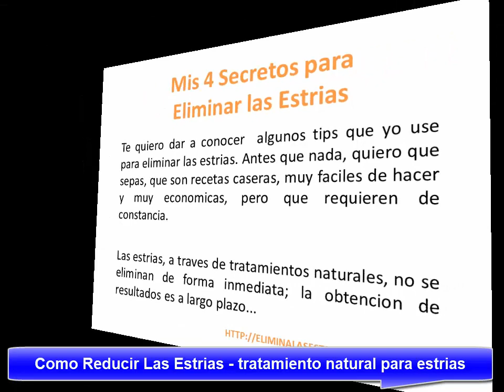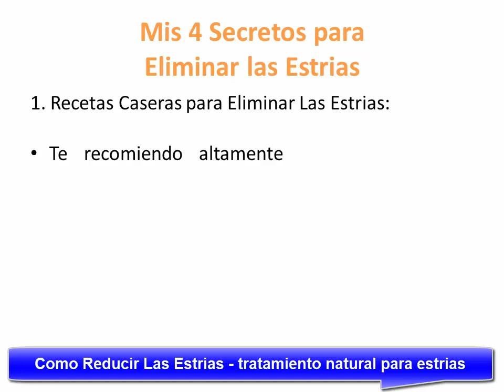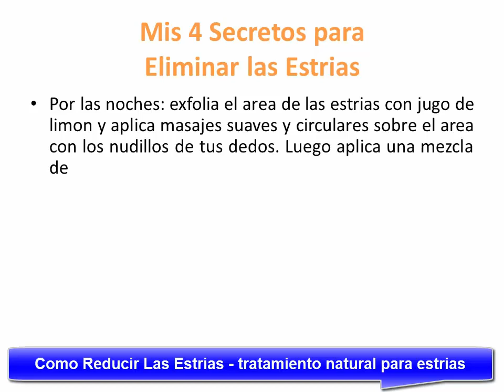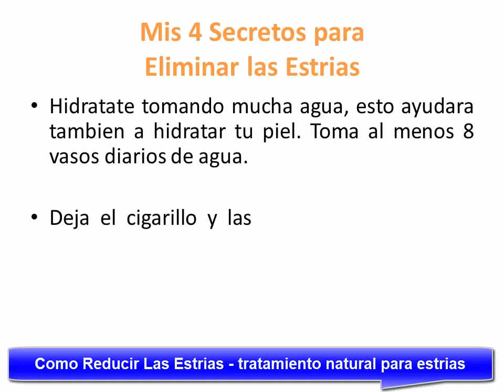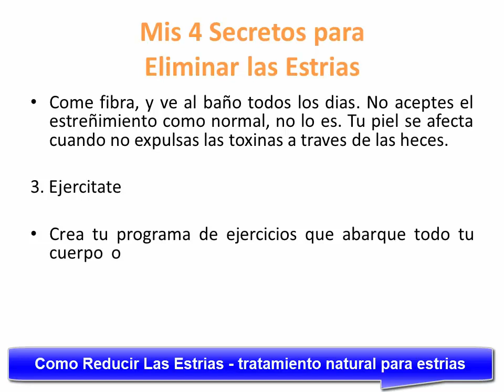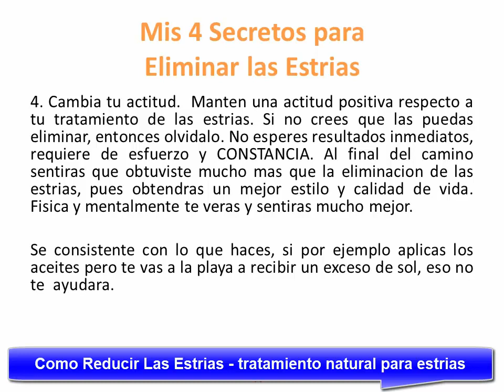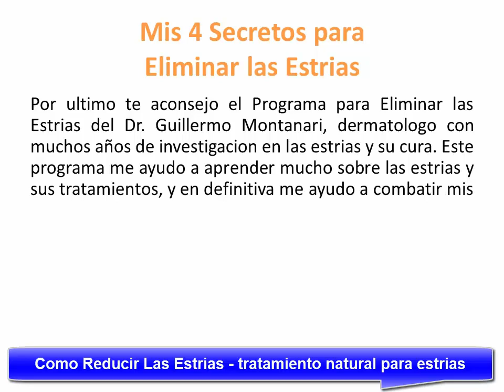Tratamientos caceros para eliminar de forma natural las estrias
Las estrías se conocen como las marcas antiestéticas que aparecen en diversas partes del cuerpo, como en las piernas, glúteos y pechos. Estas son provocadas por cambios repentinos en el peso de una persona, ya sea pérdida o aumento, por otro lado también pueden aparecer por el embarazo, debido a que la piel tiende a estirarse y agrietarse.
Remedios naturales para las estrías en la piel
Afortunadamente para muchas mujeres, este problema tiene solución. Para ello se debe hacer uso de la gran variedad de remedios naturales para las estrías que ayudarán a eliminarlas por completo.